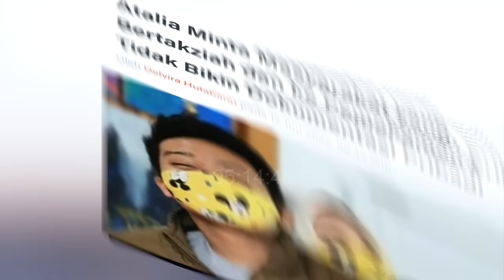KOMENG DAN NASI BABIBU🤣🤣😅... SPECIAL SHOW‼️- SOMASI - Deddy Corbuzier Podcast